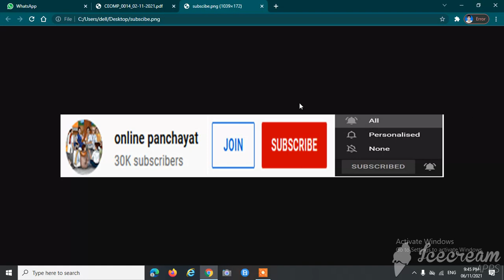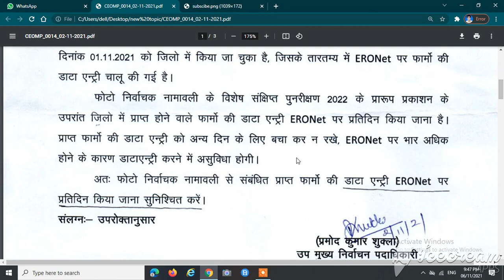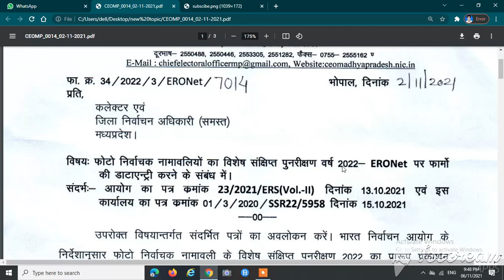वोटर लिस्ट 2022 के फॉर्मो ( FORM NO 6 7 8 ) को ERONET पर एन्ट्री करने बाबत | 01/01/2022